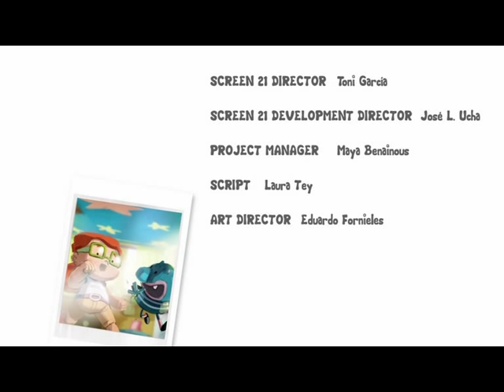Mica - Trailer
Mica is a happy, imaginative, outgoing, 6 year-old girl. Mica believes live is full of challenges and not problems, so she deals with everything with a big smile on her face and buckets of enthusiasm.

Whether she is in her house, at school or down in the village, Mica, along with her friends Daniel and Julia, always turns her daily routine into an adventure.

Ah! And besides this, Mica has a tiny big secret: Lio, the charming (and slightly weird) book bug she has hidden in her den, which is a van in the garden.